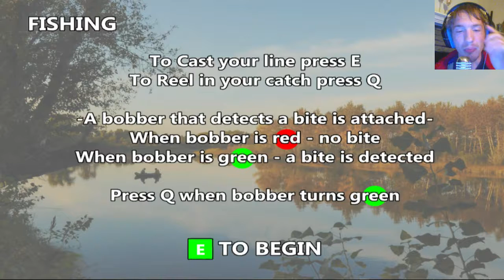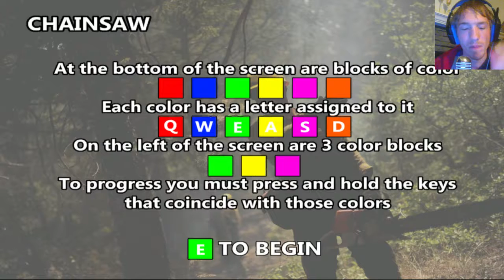Phil Looks At Alaska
You play a week in the life of a man living in the mountains. You're wife has left you and as you try to forget your troubles by helping your other neighbours...something happens..something that makes you question the trust you have in the people around you.